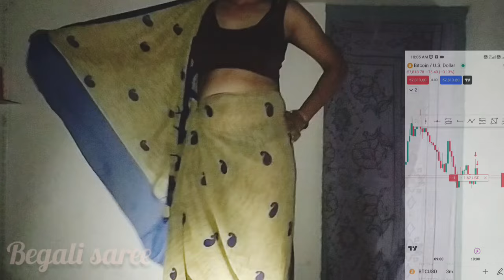best cryptocurrency to buy live